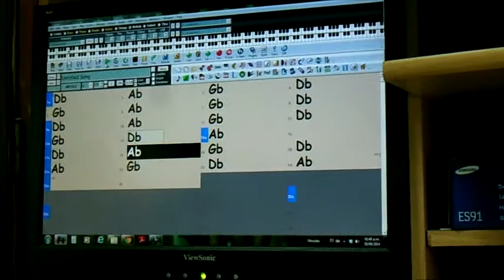trabajaremos Duro Solo